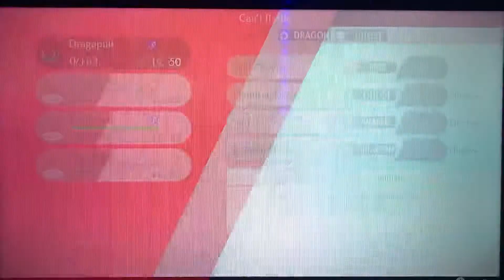Pokémon Sword&Shield Online VGC Battles- Rayquaza has a lot of potential